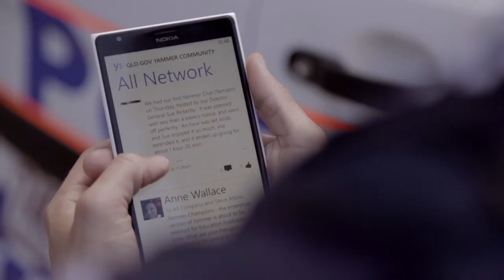Queensland Government Connecting as One